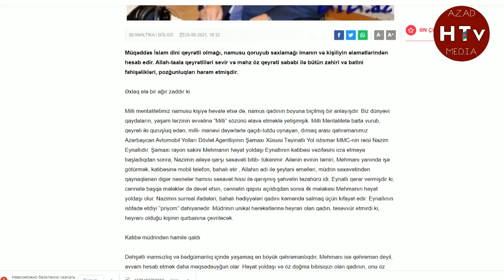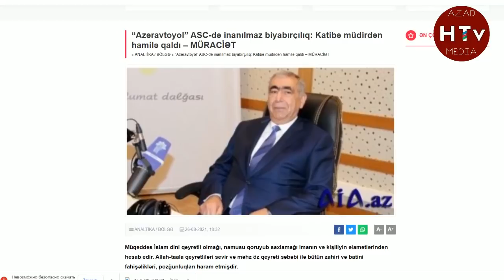“Azəravtoyol” ASC-də inanılmaz biyabırçılıq: Katibə müdirdən hamilə qaldı – BİYABIRCILIQ.